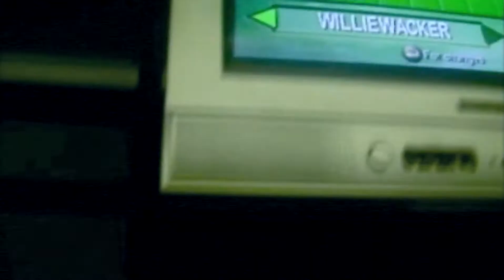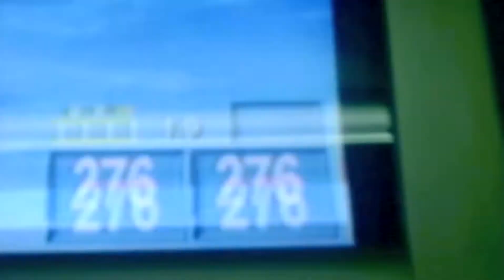Bowling at Bradnan's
Dec. 22nd, 2009